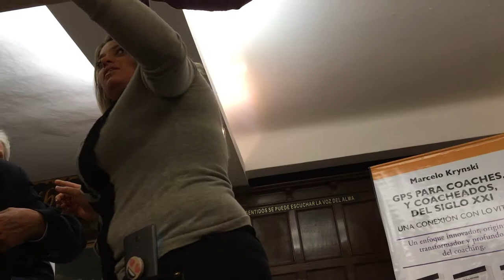Krynski Presentacion GPS para Coaches en Montevideo PARTE 3 IMG 0077